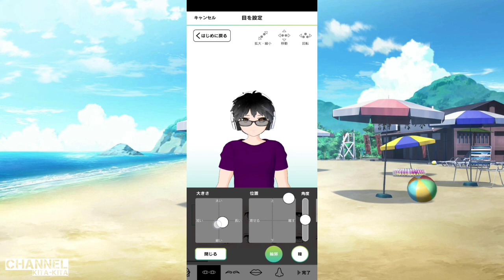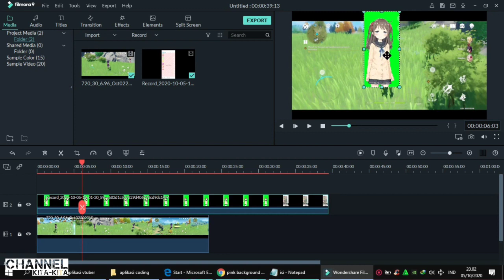5 - aplikasi vtuber di android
judul : aplikasi vtuber di android

ok jumpa lagi dengan saya admin dari channel kita-kita disini saya akan membahas cara menjadi vtuber dengan menggunakan aplikasi untuk menjadi vtuber android dimana pada video kali ini saya akan memberikan kalian tips untuk menjadi vtuber dengan aplikasi vtuber android jadi kalian tidak perlu repot-repot beli alat mahal untuk menjadi vtuber cukup dengan android saja aplikasi untuk membuat vtuber  yang ada di video ini maka impianmu bisa tercapai menjadi vtubers .

Dalam video kali ini saya ada meletakkan cara menjadi vtuber 2d di android ada di dalam video tersebut akan tetapi harus menggunakan aplikasi vtuber yang ada di video ini

Link 😁

bagi kalian yang ingin lihat tutorial cara menjadi vtuber versi saya pribadi maka kamu bisa cek link berikut